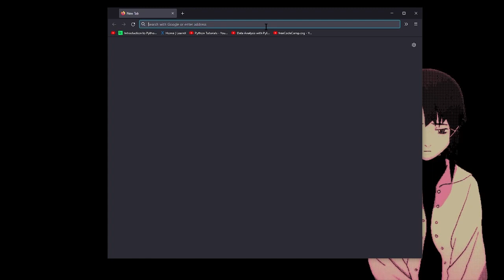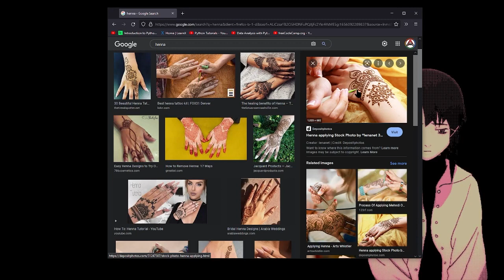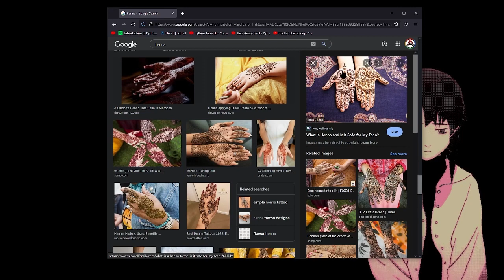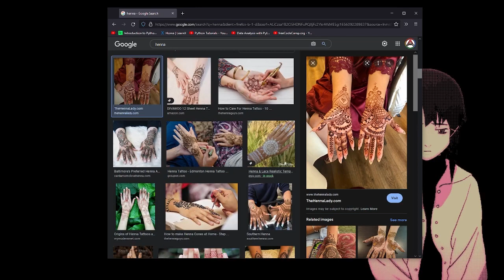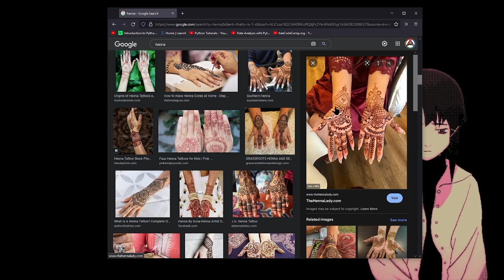I'm a god at henna pt. 1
--Timestamps--
00:00 Chapters